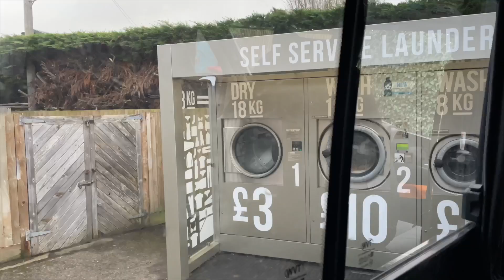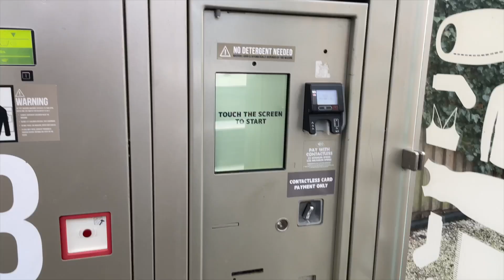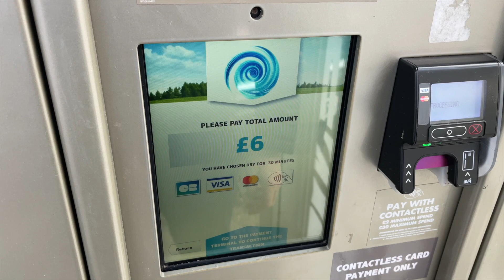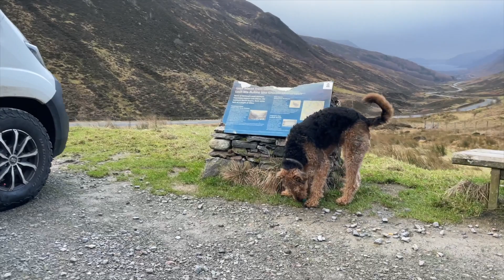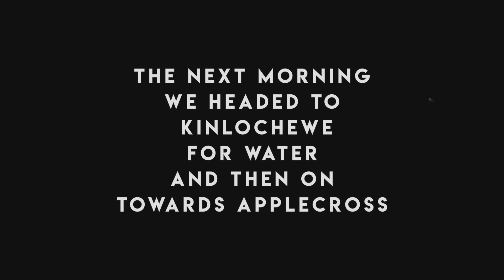Driving the BEALACH NA BA Road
Exploring WILD SCOTLAND and Driving the BEALACH NA BA Road | VAN LIFE UK

In todays video, we leave the Cairngorms and head west to explore wild Scotland.

After some essential admin and housekeeping at the services in Nairn, we head west towards the remote and wild area of Kinlochewe before driving toward Applecross through Torridon and attempt to drive the world famous Applecross pass, otherwise known as the Bealach na Ba pass road.

Some of the routes and road also feature as part of the world famous North Coast 500. The North Coast 500 is a 516-mile scenic route around the north coast of Scotland, starting and ending at Inverness Castle. The route is also more commonly known as the NC500.

On here you will find lists of all the items that I currently use in my van, film equipment, video editing, drones and items used in my van conversion. Click the link below for ideas.

● FILMING GEAR ●
DJI Air 2S Fly More Combo
DJI Osmo Action Cam x 2
DJI Pocket 2
PGYTECH Camera Cage
GoPro Suction Cup Mount
Rode VideoMicro Compact
SanDisk Extreme 128 GB microSDXC

● OUTDOOR CLOTHING ●
Rab Men's Muztag GTX JACKET
Rab Men's Torque Pants
Asolo Men's Drifter Boots
Arcteryx Men's Rho LTW Beanie
Rab VR Glove
Rab Microlight Alpine Jacket
RUFFWEAR Front Range Dog Harness
RUFFWEAR Waterproof Dog Jacket

THERMAL WINDSCREEN COVER
Diesel Heater LCD Dispaly 5KW 12V
EBERSPACHER FUEL TANK PICKUP
2 x 12V LED SPOTLIGHTS
Daytime Running Lights Kit
LEATHER STEERING WHEEL COVER
Mirror Casing PROTECTOR
Dynamic LED Mirror Indicator
MSW 48 VAN ALLOY WHEEL
Seal For Maxxfan Roof Fans
Maxxair Fan Thermal Cover Magnetic